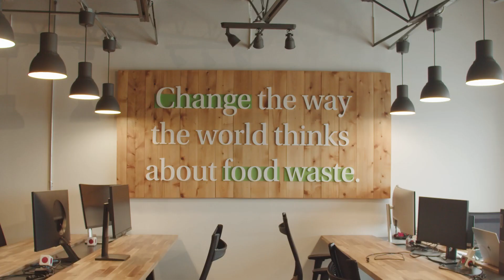Our Journey: From Idea to Innovation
We are Food Cycle Science - a team of food waste experts who developed the original countertop food waste recycler, The FoodCycler. It might sound ambitious, but we believe when we all work together, we can eliminate food waste once and for all. And that has us pretty excited for the future! The FoodCycler is an effortless alternative to composting, and it reduces the volume of foodways by up to 90%.